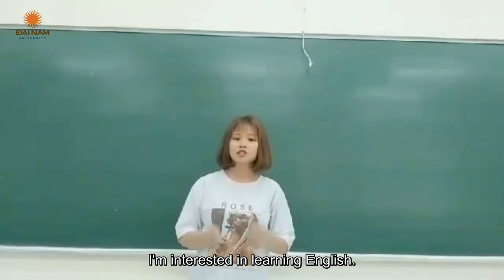[Trường Đại Học Đại Nam]- Olympic Tiếng Anh- Đội Polar Bear- Khoa Tiếng Anh